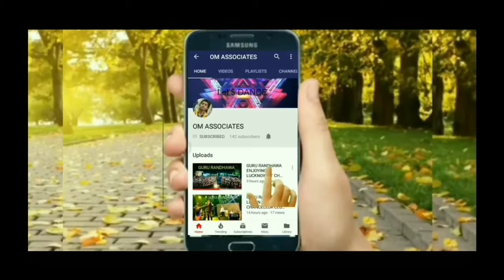UNBOXING - Wireless HI-FI MIKE SPEAKER KARAOKE at Best Budget Price* | OM ASSOCIATES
Namaskar dosto is video mein main aapko wireless HI-FI MIKE SPEAKER ke baare mein bataunga Jo KARAOKE Company Ka hai aur agar ye video aapko aachhi lage to is video ko like kare , Share kare aur Channel ko subscribe Karna na bhule.

Keep loving, keep sharing...and keep supporting.

Like the video and Share it on Facebook, Twitter, Instagram and YouTube also.